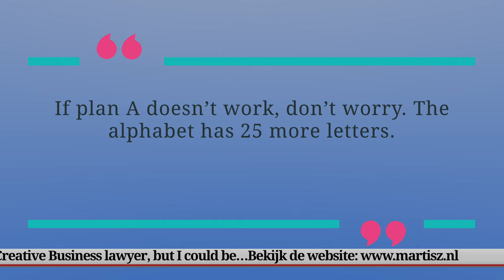#9 Motivatie Maandag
Quote:
If plan A doesn’t work, don’t worry. The alphabet has 25 more letters.

Algemeen
△ Snel even bellen? Maak nu online een bel afspraak via deze
△ Wil je gratis spreekuur bijwonen?